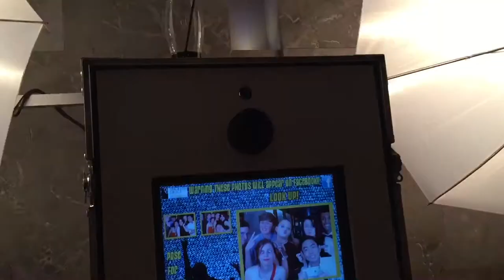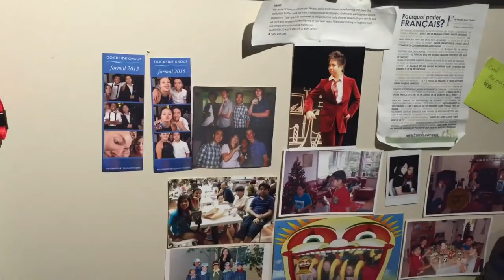CTHS Life | Year 10 Social!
At the Social w/ the CTHS gang! Thank you everyone for supporting! It was hella fun!